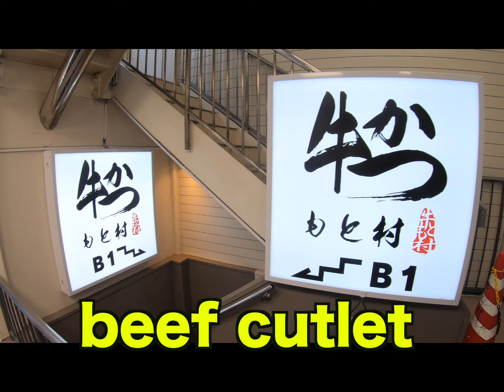GREAT BEEF CUTLET IN AKIHABARA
Today's contents is...
HOW TO EAT BEEF CUTLET

place:【MOTOMURA】1-15-18 sotokanda, chiyodaku,Tokyo,buildingB1F

time:  11a.m.-10p.m.

place:【ICHI NI SAN】3-8-17 sotokanda, chiyodaku,Tokyo,buildingB1F

time: weekdays 11a.m.-9p.m.
          weekends 10a.m.-9p.m.